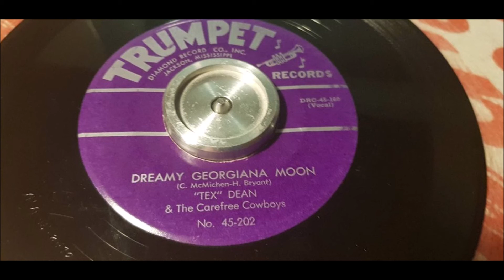Tex" Dean - Dreamy Georgiana Moon - 1953 Hillbilly - Trumpet 202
Great & Wonderful Hillbilly from 1953!
Tex only did two singles in his life! Jealous Teardrops on Globe was his second one! i have never ever heard that one!
Naponee is the B side on this one and it become an local hit!